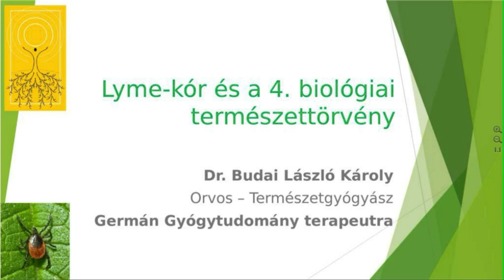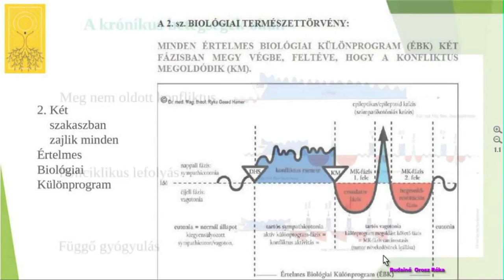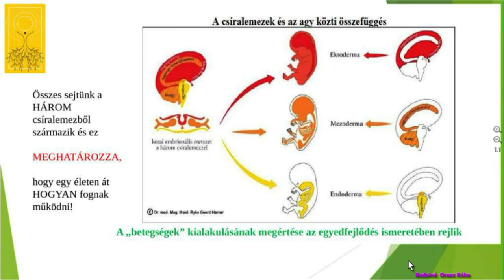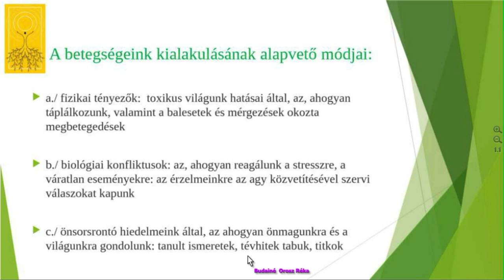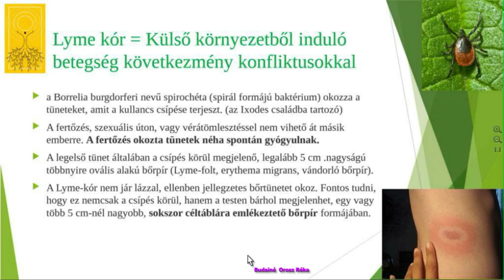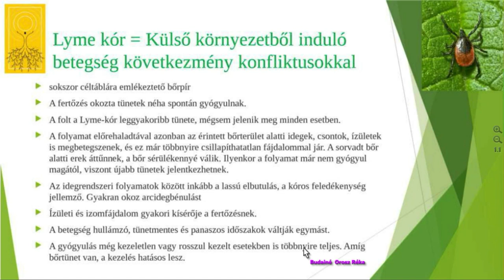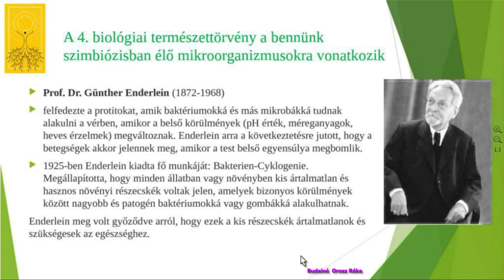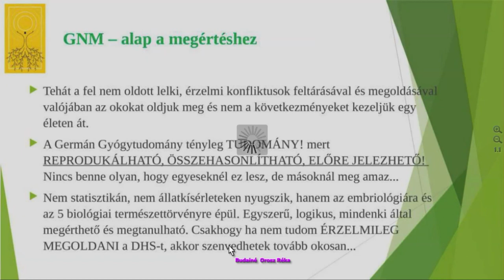Lyme kór és a 4 természettörvény.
Louis Pasteur, Antoine Béchamp, Royal Raymond Jr., Wilhelm Reich, Prof. Dr. Günther Enderlein, Gaston Naessens és a szomatoszkóp mind említésre kerülnek itt. Elgondolkodhatunk, hogy valóban kik a kórokozók és kik a segítőink...